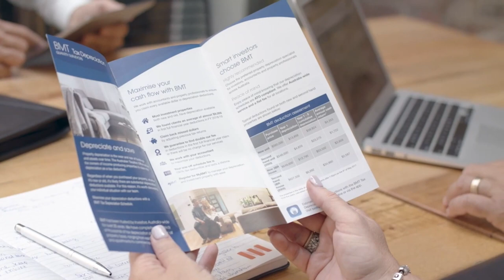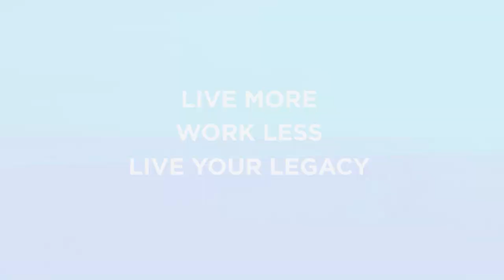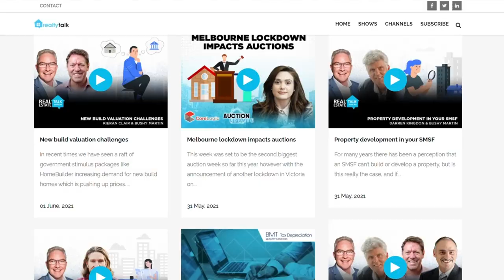Qld Rental Crap + Multiple Offer Manipulation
We interrupt normal programming this week to focus on the latest potential fiasco that has surfaced in the sunshine state flowing from the Qld Premiers ‘brain fart’ suggesting the introduction of rental caps.

The Chair of PIPA Nicola McDougall joins Bushy to unpack the disastrous impacts that imposing rental caps would have on rental supply, tenants and the state economy generally, resulting in an entertaining Freudian slip that coins the appropriate term ‘rental crap’

And to conclude the show, Kevin Turner continues our special series on the art of negotiation with Buyers Agent Cate Bakos who reveals the different methods agents use with multiple offers.

RealtyTalk is part of the Property Hub podcast channel, your home for property investment insights, inspiration, and stories from Australia’s top property experts, investors, leaders, and analysts. Subscribe now to get every RealtyTalk episode delivered to you each week for free, and also get full access to Get Invested, the leading podcast for Australians who want to unlock their full ‘self, health, and wealth’ potential and get inspired by the stories of investors, founders, and entrepreneurs.